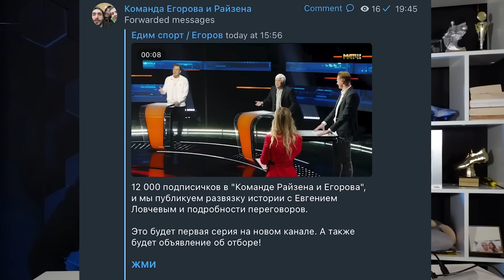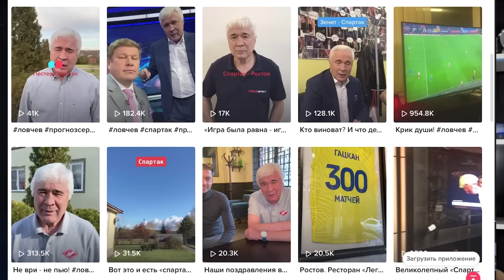ФК БРОУКИ: ТРЕНЕР – ХЕЙТЕР АМКАЛА?! / ШОК РАЙЗЕНА И ЕГОРОВА / КОНТАРКТ С ЛОВЧЕВЫМ НА МАТЧ ТВ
Егоров и Райзен едут на Матч ТВ и делают предложение легенде "Спартака" и футбола России, а также самому медийному тренеру прямо в эфире Матч ТВ!
Что он ответит? Подробности в ролике.
Но а в пятницу, 8 апреля, нас ждет первый матч!
Наспорте, Стадион ЛУЧ, 14:00